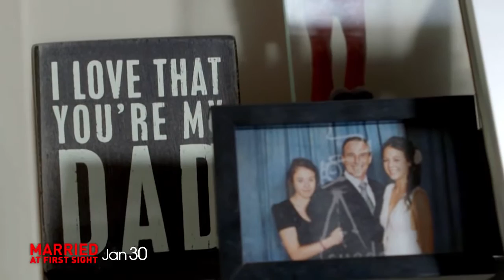Divorced and single John Married at First Sight Australia 2017